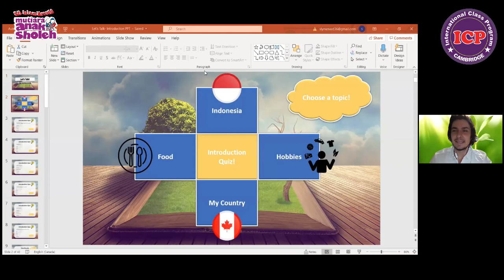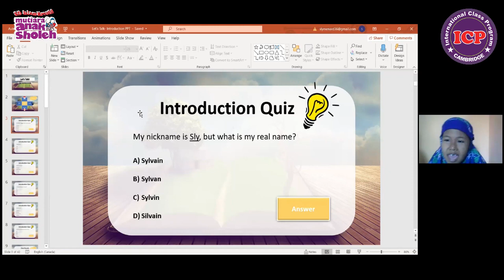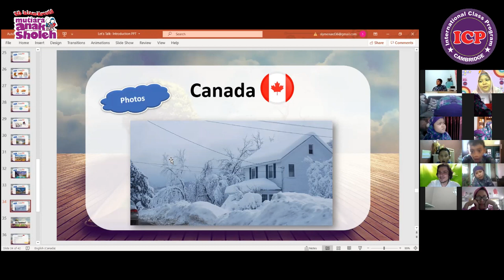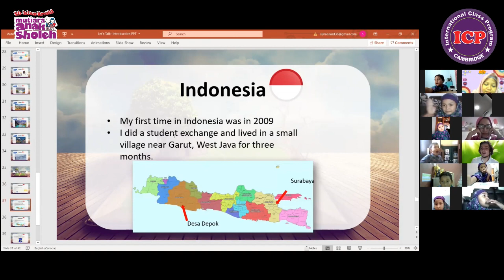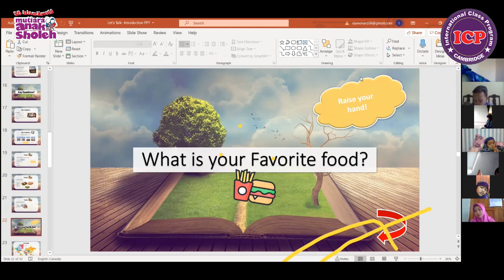TALK WITH MR SLYVAIN CANADA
Lets get fun with english. There is Mr.Slyvain, our guest teacher from Canada.
All of 1st grade is excited.
Thanks a bunch Mr. Slyvain.